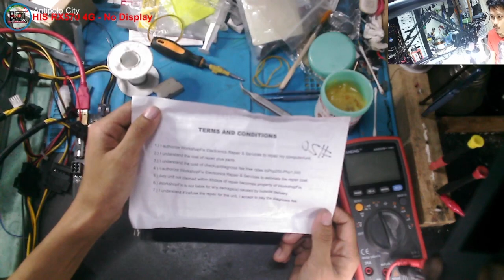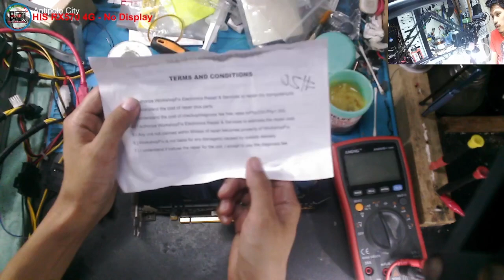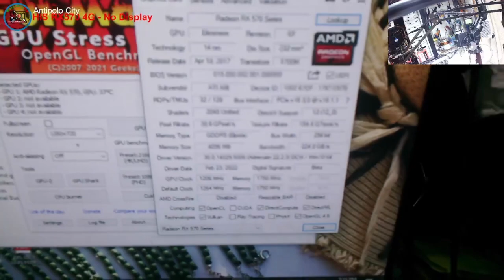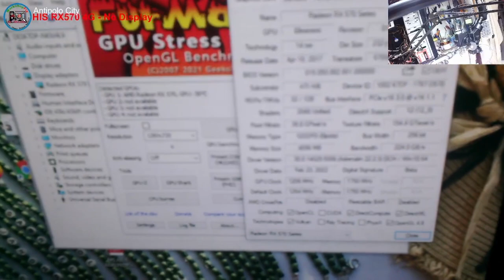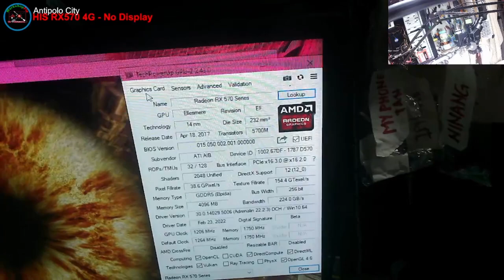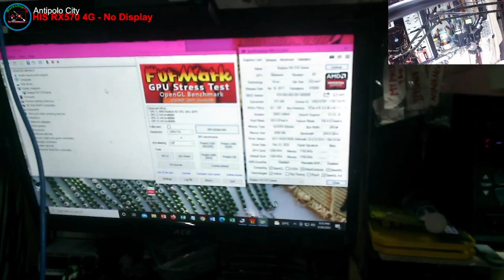HIS RX570 4GB - No Display, Missing SMD Capacitor at the back of GPU chip(Solved)